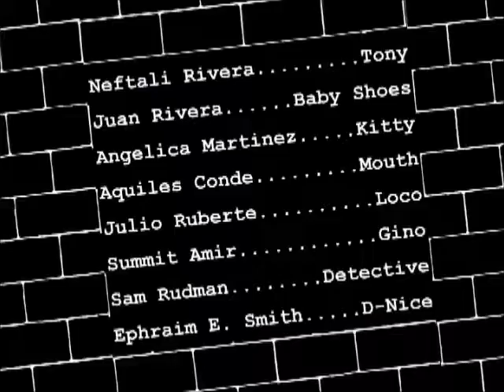(South Bronx Crew Film) Hollywood the people's voice as Baby shoes 2005 BCC Film Fest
Check out Hollywood the people's voice as a young man playing Baby shoes in a 2005 Bronx Community College Film Festival Short Film